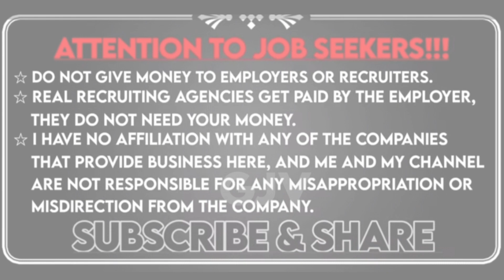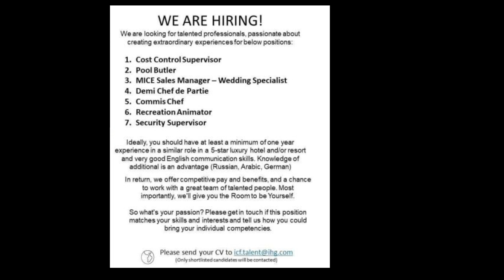today dubai Job vacancies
today dubai job,
today dubai job vacancy,
today dubai job vacancy malayalam,
today dubai job interview,
dubai job vacancy 2022 today,
dubai newspaper jobs today,
dubai jobs walk in interview today,
dubai driver jobs today,
bike rider jobs in dubai today,
dubai jobs 2022 online apply today,
dubai jobs today,
jobs update 2022 dubai today job,
update 2022 dubai today job hotel,
dubai new jobs,
dubai in job,
dubai job new update,
daily jobs in dubai,
recent jobs in dubai,
dubai in jobs for indian,
dubai in jobs for salary,
dubai free zone jobs,
dubai factory job,
today job vacancy in dubai,
job interview in dubai today,
support uae uae jobs update 2022 dubai today job,
working dubai,
today uae job,
job situation in dubai,
job market in dubai,
jobs dubai 2022,
dubai new job,
dubai current situation,
today dubai vacancy,
dubai jobs,
job vacancies uae